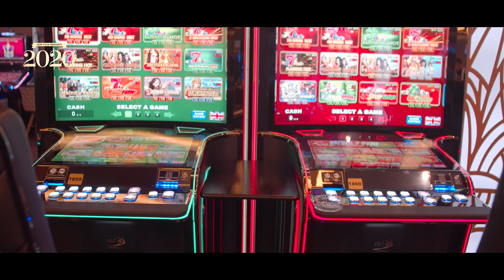Новый 2020 год в зале Пекин в народных традициях!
Народные традиции в канун Нового года в зале Пекин🇧🇾
В прошедшую пятницу мы не только азартно, но и развлекательно провели уходящий 2019-ый год. В наступающим году еще больше поводов выбрать наше казино для своего отдыха.
ул.Красноармейская,36